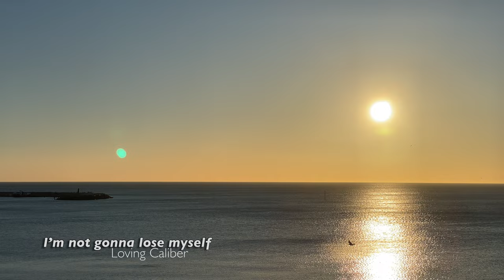Relaxing Music and Sunrise at Beach / vol. 1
To relax and relieve stress, just feel yourself at the beach as sun rises and a beautiful day begins. Let your thoughts fly and get weightless in peace.

Sound Tracks:
0:00 Always Saturday (Headlund)
2:01 Amber Pull (Trevor Kowalski)
5:00 Anemone Meadow (Daniel Kaede)
8:05 Broken and Beautiful (Dawn, Dawn, Dawn)
11:34 Come to Light (Martin Landh)
13:57 Coral Red (Arden Forest)
16:14 Days (Sebastian Winskog)
18:59 Early Morning Rain (Staffan Carlen)
21:52 Esher Green (Will Harrison)
25:18 Fairy Snail Tale (Gary the Canary)
27:58 Fragility (Heath Cantu)
30:13 Growing Serenity (Harper Rose Peterson)
32:15 I use to know You (William Benckert)
34:21 I'm not gonna lose Myself (Loving Caliber)
38:10 Kiku Rain (Cora Zea)
41:03 Lightness of Being (JOYSPRING)
44:30 Magellanic Clouds (Rand Aldo)
47:54 Meadows in Smaland (Franz Gordon)
50:20 Monumental Doubt (Rand Aldo)
53:45 Words in a Picture (Heath Candu)
55:54 True Projection (Alen Ellis)